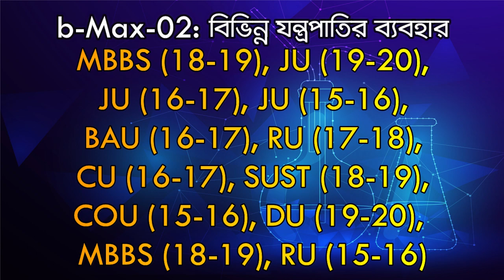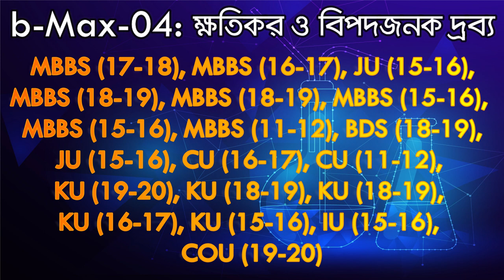Chemistry-1st || Chapter-01|| 80/20 Suggestion || Admission || 2021